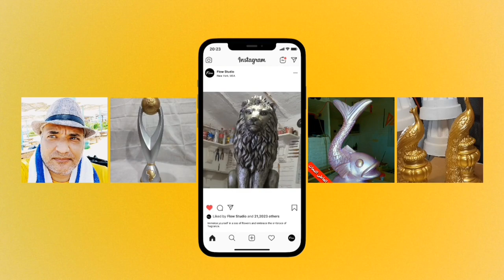قالب سليكون " مرحلة الجبس " .. Silicone mold...gypsum stage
تحياتى للجميع :
فى هذا الفيديو سنبدأ فى عمل قالب التمثال الذى كنا قد صنعناه من الفوم فى فيديو سابق . ولكى تكون الفائدة اكبر سيكون العمل على مراحل . اولها مرحلة استخدام الجبس فى تحجيز التمثال
اتمنى ان ينال الفيديو اعجابكم ولا تنسونا من كريم دعائكم لنا بالتوفيق